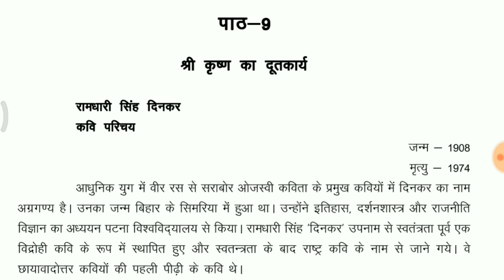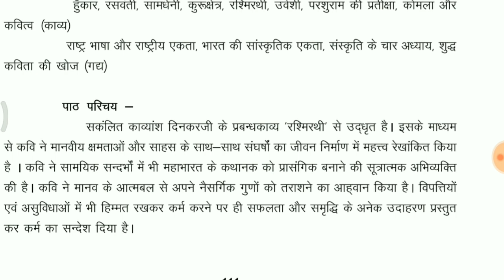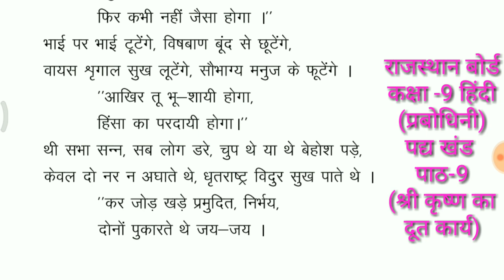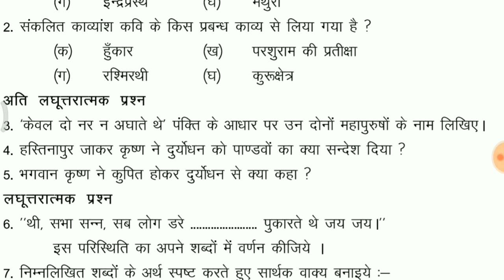rbse course || ramdhari singh dinkar || explanation || class 9 hindi || prabodhini || lesson 9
राजस्थान माध्यमिक शिक्षा बोर्ड अजमेर कक्षा 9 की पुस्तक हिंदी प्रबोधिनी के पद्य खंड के पाठ 9 श्री कृष्ण का दूत कार्य (रामधारी सिंह दिनकर) की व्याख्या तथा प्रश्न उत्तर।